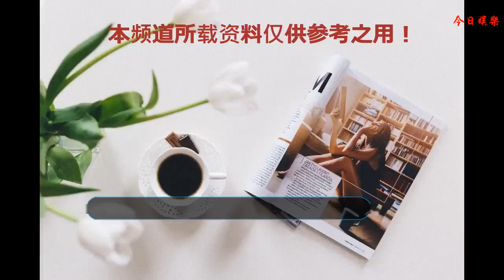薛之謙跨界歌王粵語和上海話版的方圓幾里，舞林大會吳昕東北赫本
薛之謙在跨界歌王中是認真搞笑，絕不含糊，讓人笑到人仰馬翻，不去當段子手實在是在可惜。
    薛之謙在跨界歌王中和劉愷威合作，兩人合作方圓幾里在現場有一段與粵語版的，現場看到薛之謙真的是在很努力在唱這段粵語版。但是臺上的嘉賓在薛之謙剛開嗓就已經笑成了一片，嘉賓還說道你唱的這是泰語吧，在唱到呼吸兩個字時，劉愷威還在提醒薛之謙發音。在臺上你可以看到薛之謙是在很努力在唱，但是你就是和想笑，薛之謙就是被唱歌耽誤的段子手。
    在過了一會，嘉賓要求薛之謙來唱一段上海話的方圓幾里，上海話的方圓幾里薛之謙說這個很難，但是開嗓唱出來的方圓幾里，估計連老上海都聽不懂吧。視頻很有趣，看一次笑一次，大家有機會可以自己去看看這個視頻。你會發現，薛之謙成功的愉悅了大家。
    在很多綜藝節目上，有很多明星是在認真玩游戲，但是中途總是狀況百出，讓人看完捧腹大笑，在快樂大本營上，許魏洲很認真的在玩摔跤的游戲先是選了一雙受力面積很大的拖鞋，然后還有助跑的動作， 但是在短短的助跑當中，許魏洲還是出了一點小狀況，滑了一下，然后開始在跑的時候有率了一下，在開始真正游戲的時候，大大長腿開始一升，結果只有1米4，謝娜還在調侃許魏洲你還是回去好好鍛煉一下，維嘉說上海滑稽戲團許魏洲。可是許魏洲在節目中真的死很努力在玩游戲，就是差強人意，還順帶娛樂大家。
    在舞林大會上，吳昕全新造型東北赫本造型引來大家的歡呼，吳昕也用實力證明了自己不是昔日兒童舞蹈，主持人金星說黃瀟和吳昕很會編舞，兩人舞蹈有一種四兩撥千斤的感覺，綜藝性特別強，好玩好看。吳昕在現場還來了一個劈叉，吳昕也在節目中調侃自己是靠劈叉和轉手絹活著。在后臺的對吳昕本期的舞蹈也是贊不絕口，覺得耳目一新。在最近，吳昕在每一個節目表現都很精彩，網友看到了最努力和表現最好的吳昕。